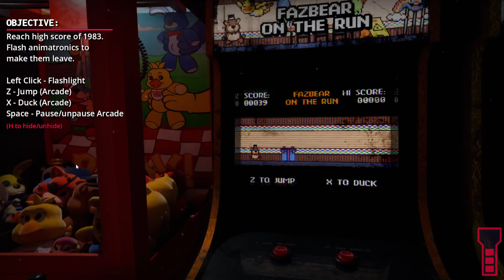Starting Something Stupid: FNAF BLOOD AND GEARS w/ Zer0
finally got the stupid thing to work without lagging... anyways, yall wanna see Dayshift At Freddy's?

Zer0's Channel